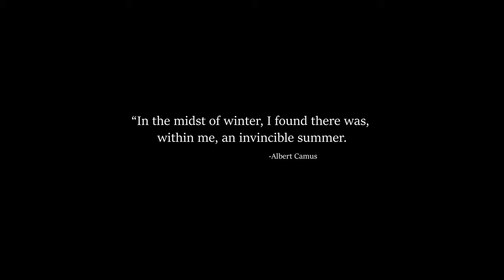ANGUISH - Short Film 4K (Sony FX3)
A mentally unstable man finds his own strength in the act of helping someone else

SONY FX3
SONY 35MM LENSE
SONY TOUGH CARD
FIFINE VOICE OVER MIC